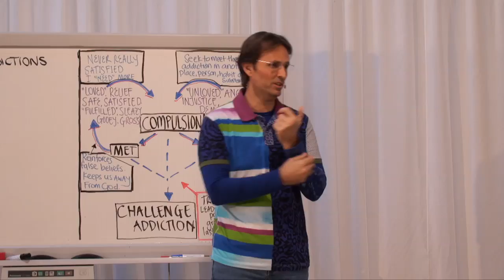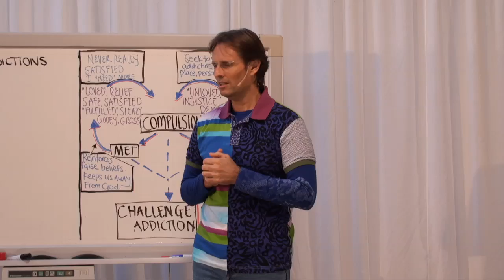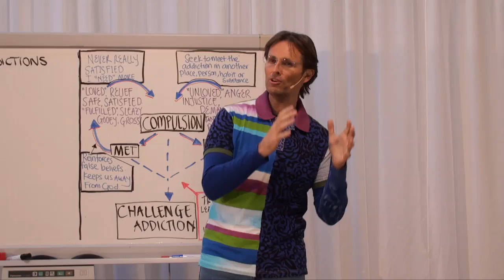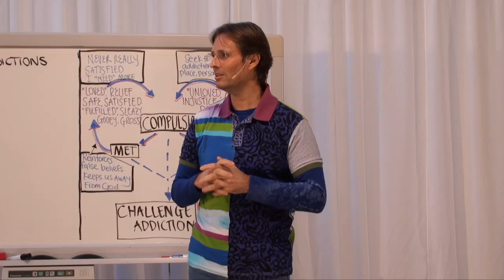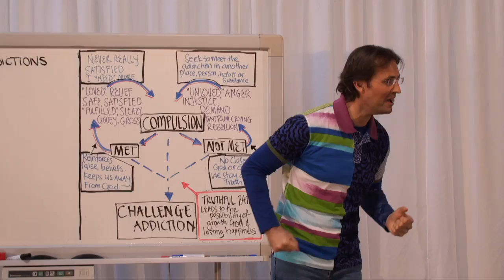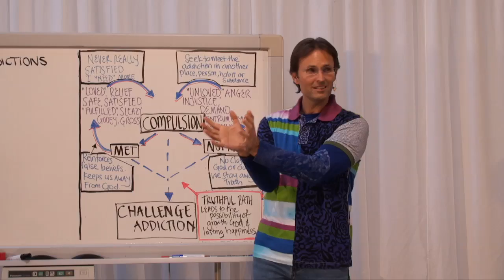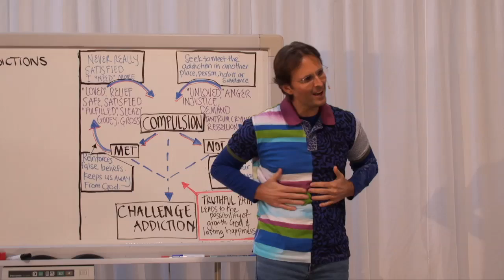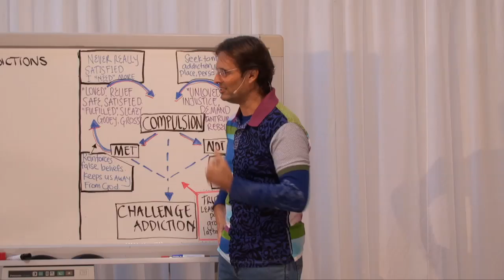20140717 Group Truth - Relationships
Jesus talks to the group about their own questions associated with the previous personal truth session about how to love your partner, and the true causes of unloving interactions between partners in a relationship.